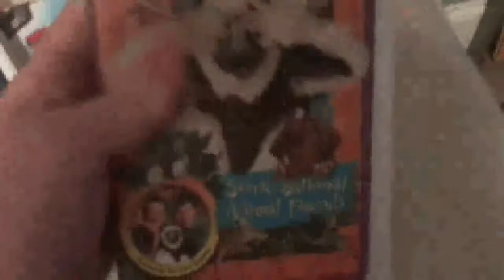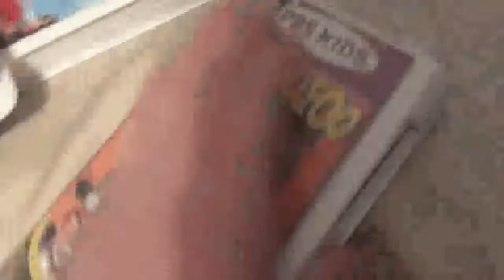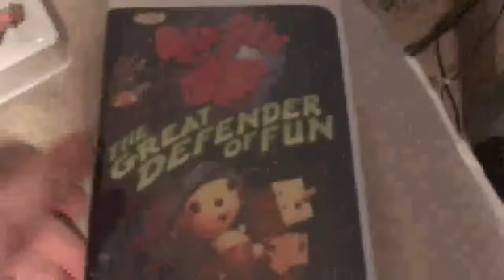VHS/DVD Collection Videos in a Nutshell (GBA Quality)